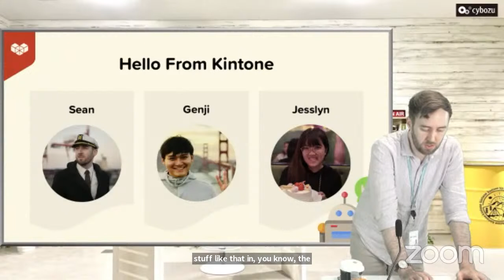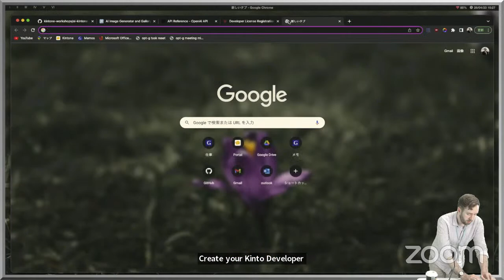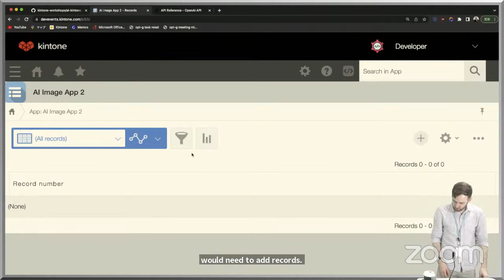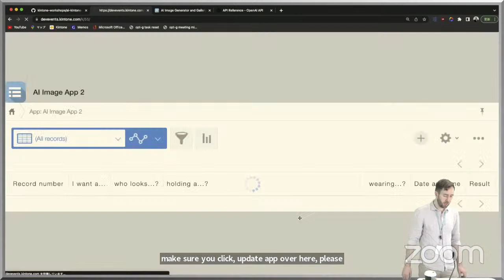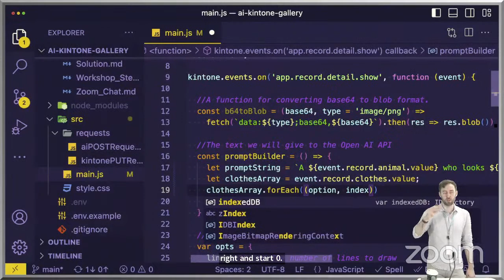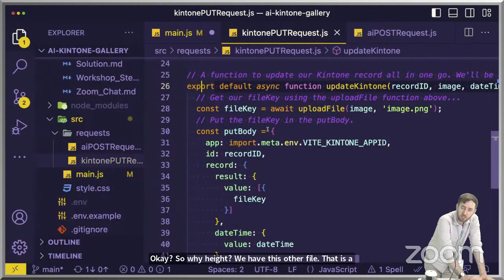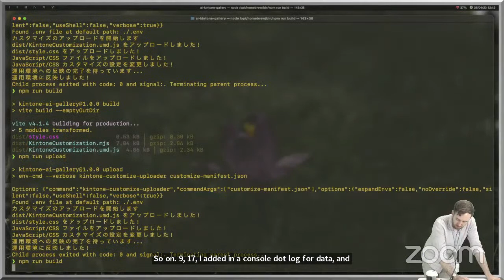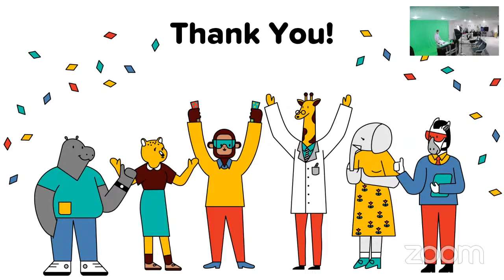Build an OpenAI Art Generator & Gallery - JavaScript Workshop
Like cats with too many fingers or dogs with depressed human eyes?
If so, join our workshop to go over how to create a gallery with a built-in AI Art generator so you can show off all your mad creations!

Come practice JavaScript with us as we build out this fun project ~

📎 PREREQUISITES
🤖 CLONE THE WORKSHOP REPOSITORY
This is the codebase that we will start the workshop from!

📂 GET A KINTONE SUBDOMAIN (DATABASE)
Apply for a free developer license and subdomain. You can also read up on all things Kintone API & customization!

🕒 EVENT SCHEDULE (IN PACIFIC TIME)
6:00 PM - Hello
6:10 PM - Workshop Overview
6:20 PM - OpenAI's DALL·E 2 Setup
6:50 PM - Web Database Setup
7:00 PM - Building out the AI Art Generator
7:40 PM - Building out the Gallery
7:50 PM - Wrap Up and Q&A
8:00 PM - Thank you & Survey Raffle

📺 CAN'T MAKE IT?

Popular Kintone Workshops - YouTube

🤖 WHAT IS OPENAI?
OpenAI is an AI research organization that gained notoriety recently for its text-generating and image-generating AI services.

ChatGPT 4 is a language model that can generate coherent and realistic text in response to user input.

DALL-E 2 (used in this workshop) is an image generation model capable of creating unique images from textual descriptions.

⚙️ WHAT IS KINTONE?
Kintone is a no-code/low-code cloud platform for teams to quickly & easily share and collaborate on their data.
You can add JavaScript, CSS, &/or HTML to enhance the front-end UI/UX of a Kintone App. This can include features such as maps, buttons, and color-coding.

Read how to customize and develop on the Kintone platform at kintone.dev!